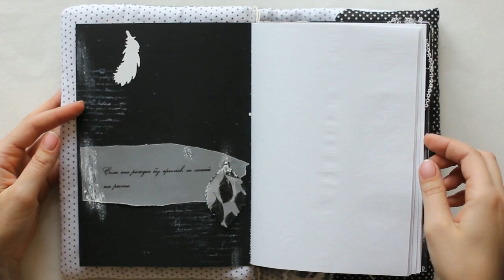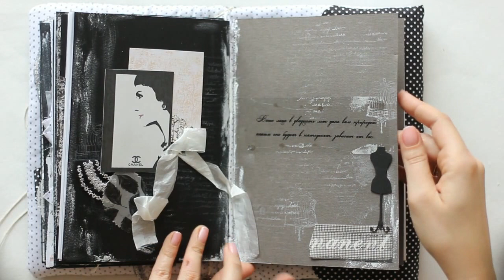Soft Book with the quotes of Coco Chanel